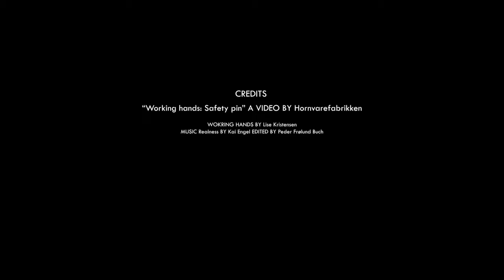Working Hands Safety pin 25001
Watch how we can create an amazing safety pin out of horn.